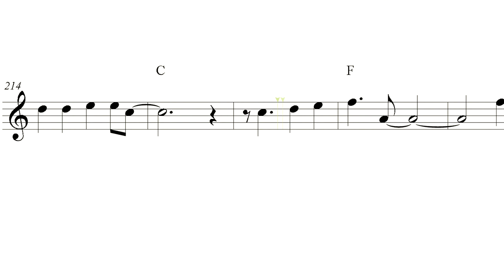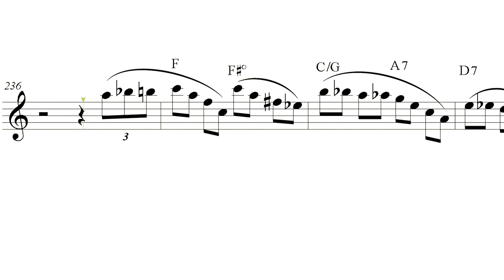"Ice Cream" clarinet PRO sheet music review